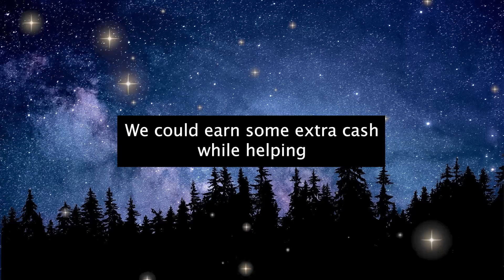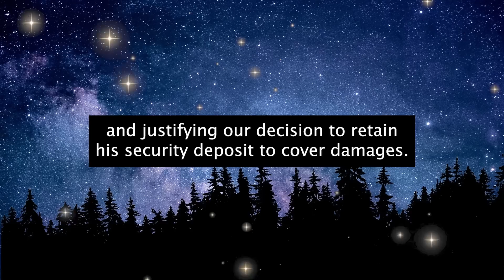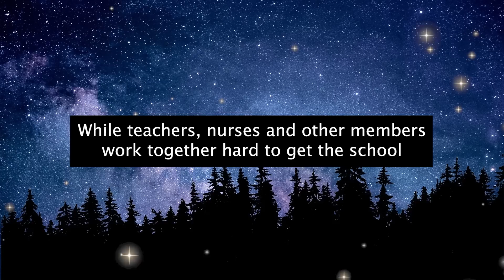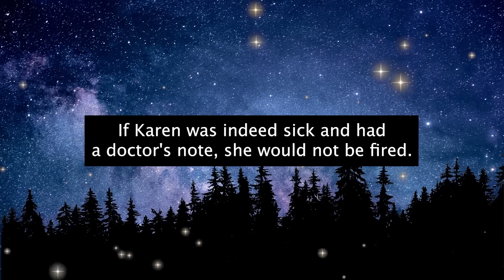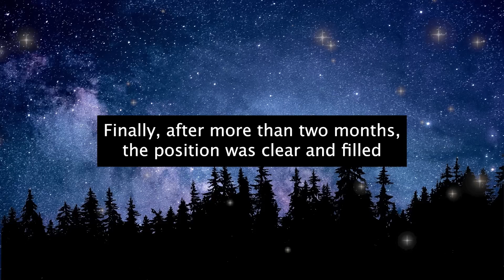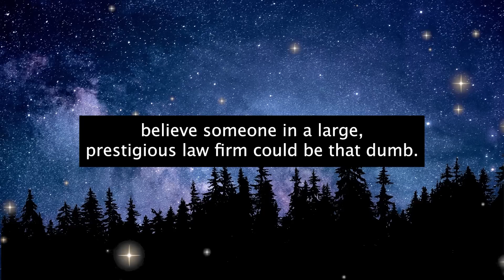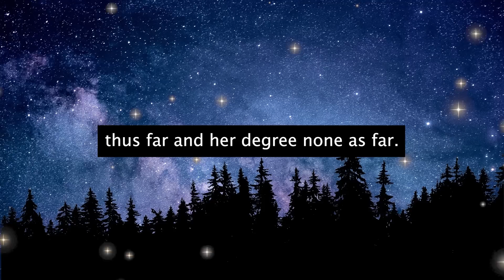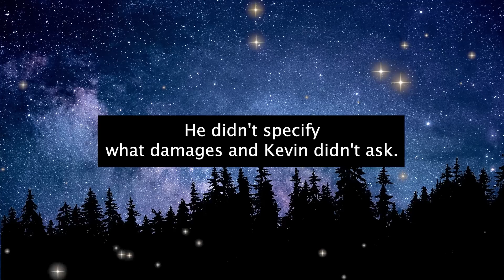Tenant Claims He OWNS My House, LOCKS Me Out! Trespasses On My Property!